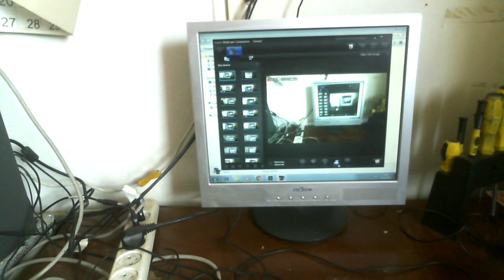Вечный мини генератор тестируем новую схему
Помощь каналу